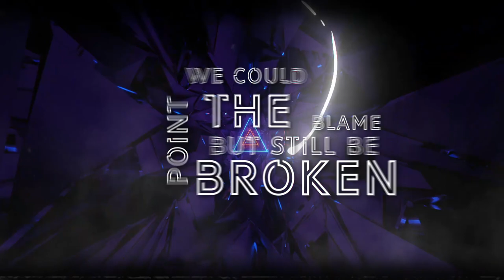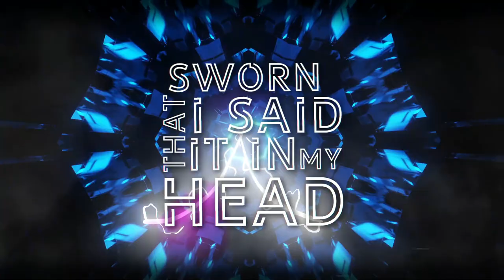DeGenerate - H8 ME (Official Lyric Video)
Produced by @BADKIDBEATS
Video by: Transcendent Media Group